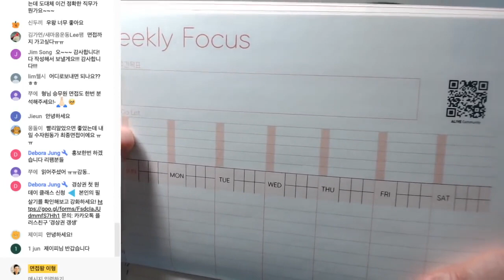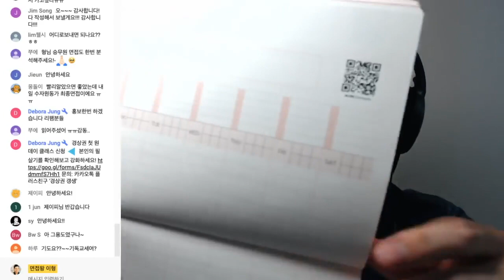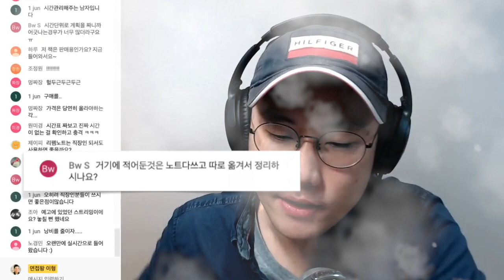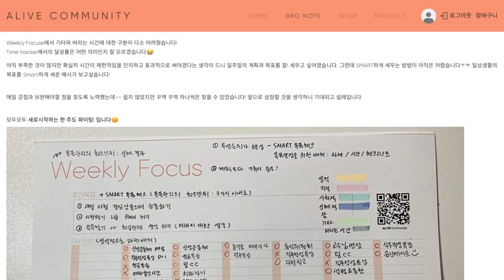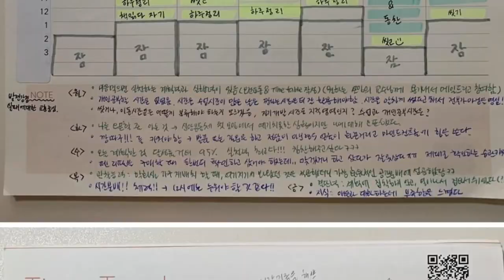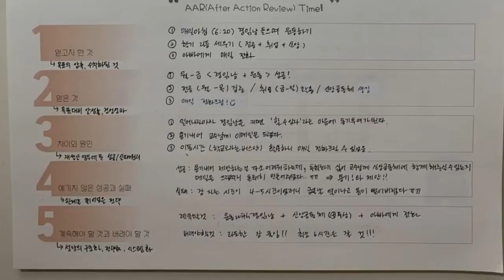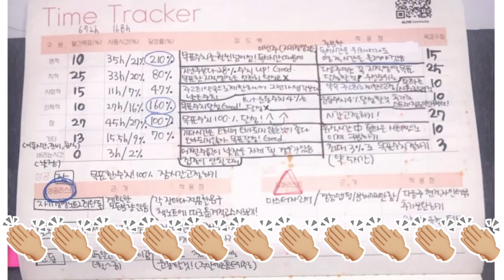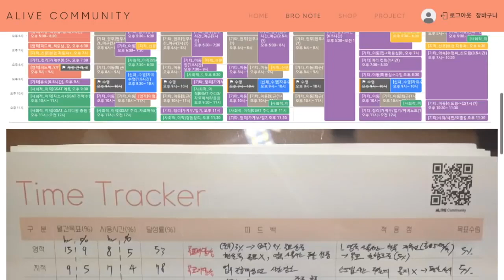형님노트 사용법 - weekly focus , 주간단위 시간관리 샘플